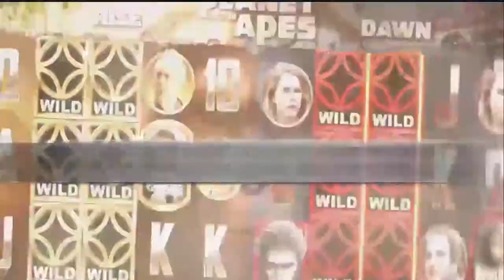Planet of the Apes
NETENT Slotvideo, Rise Bonus, Dawn bonus